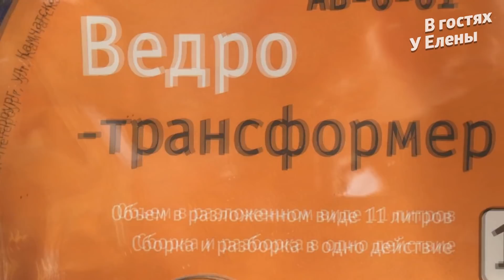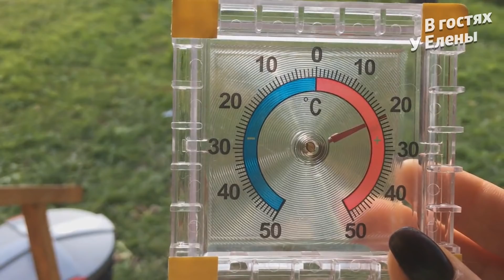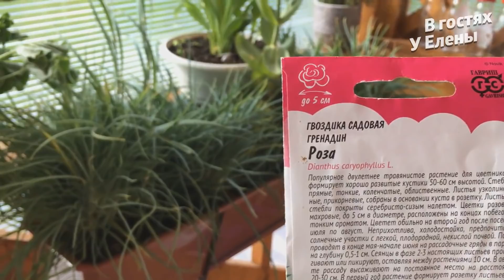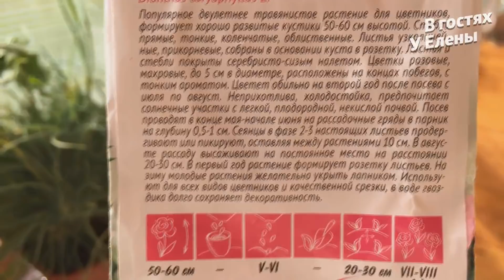ЧУДО ОРГАНАЙЗЕР. ТЕРРАСА. ПОЧЕМУ ЗАКРЫЛИ. ПЛАНИРОВКА НА ОТКРЫТУЮ ТЕРРАСУ.